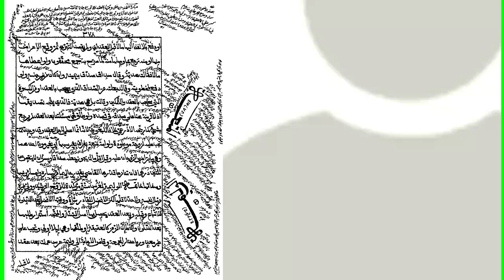أحكام متعة الفراق من النكاح درس الشّيخ عبد الحكيم السّعدي كتاب فتح المعين للإمام المخدوم المليباري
أحكام متعة الفراق من النكاح
 لحلقات الدّرس من البداية راجع الرّابط التّالي.